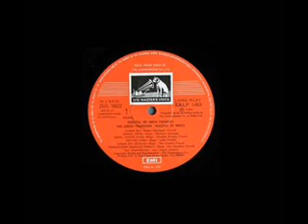aye babu kaam bolo-mausi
asha
bharat vyas
vasant desai